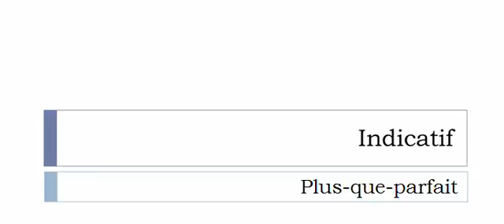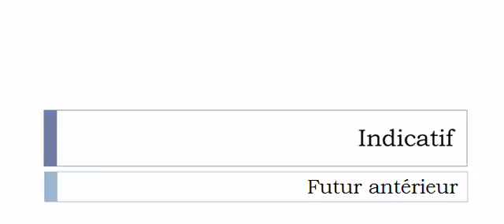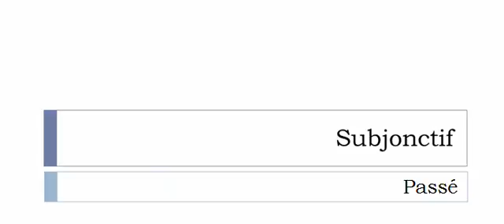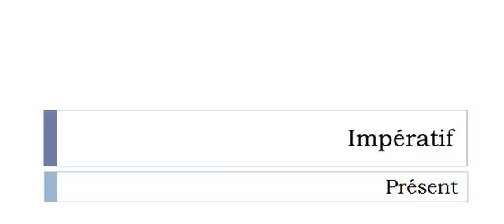Изучение французского языка = Спряжение глаголов = Magnétiser